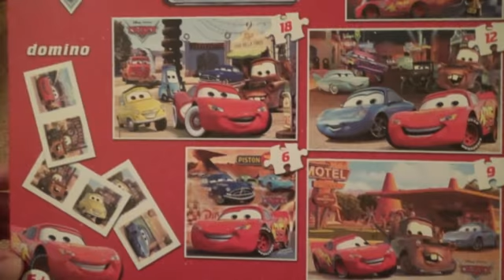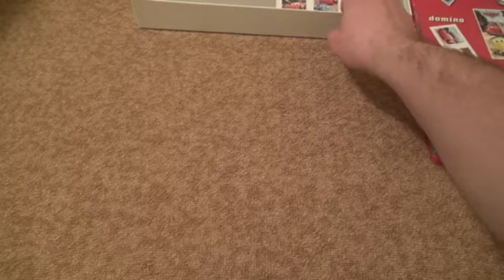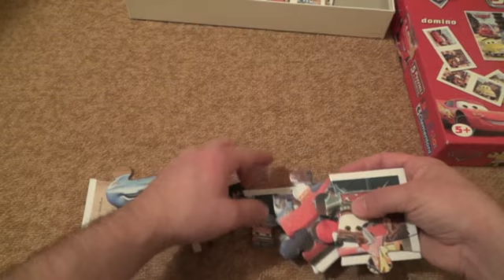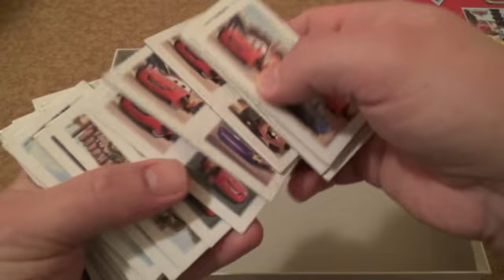Cars puzzles, slagalice automobili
Cars puzzles, slagalice automobili, za naše najmlađe